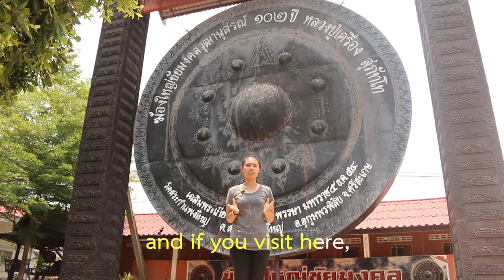Prasat Wat Sa Kamphaeng Yai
This video is part of the subjects English For Presentation.
To present teacher.
Created by : Students from Faculty of Education Sisaketrajabhat University. Majoring in English teaching.